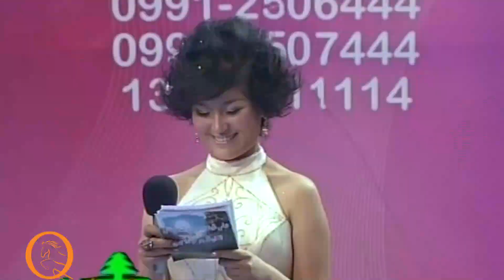Қайсар Қауымбекұлы ( 2008 жыл ) Шыңжаң теле арнасы .